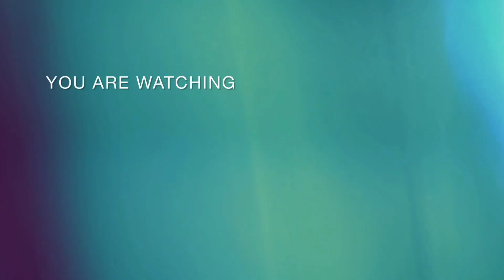Christmas 2023🎄🎄⛄🎁. USA🇺🇲Christmas lights 2023.@veenaodiavlogs9215